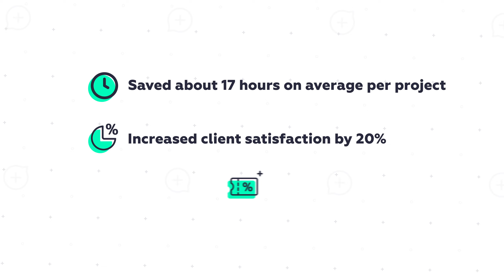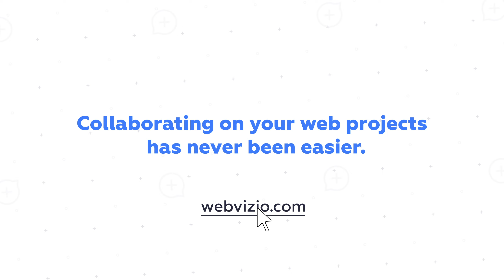Customer Story: Chris LaCroix, Shape Society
Shape Society, an award-winning webdesignagency improved its efficiency and streamlined projects by using Webvizio.
The platform simplified communication with clients and made it easier to manage multiple webdesignprojects. Key benefits include improved communication, increased efficiency, and enhanced clientsatisfaction.
As a result, Shape Society saved around 17 hours per project, increased client satisfaction, and improved project accuracy. Founder Chris LaCroix credits Webvizio for helping the agency grow and providing a more user-friendly experience for clients.